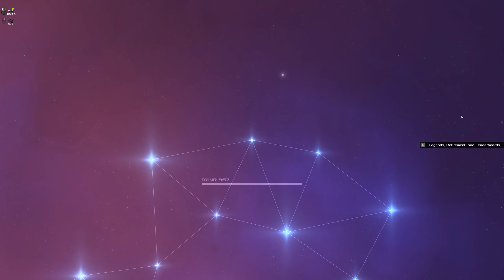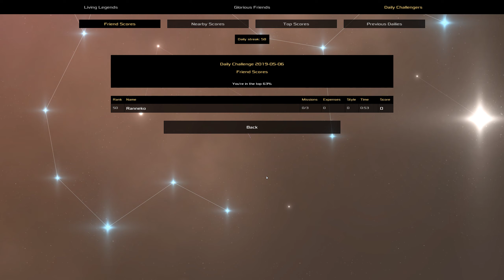Heat Signature Daily Challenge 2019-05-06 - Irregular Throws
Dying, Technophobe, Pacifist and Frail. You can't hurt anyone, but you also absolutely cannot get shot. Turns out that is a pretty tough combination.